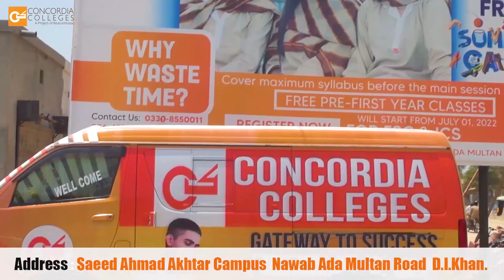Flood affectees Dera Ismail khan| Alkhidmat Flood Relief| Alkhidmat Pakistan| Ration Distribution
Flood affectees Dera Ismail khan, Alkhidmat Flood Relief, Alkhidmat Dera Ismail khan, khyber pakhtunkhwa, Pakistan Ration Distribution among 500 flood affected families